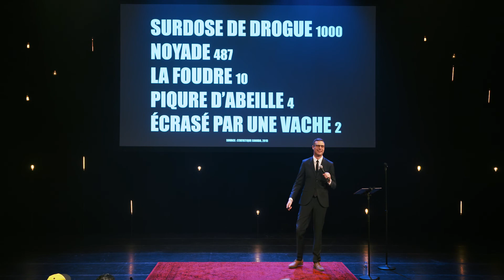Comment on va mourir?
Extrait de mon premier spectacle, Objectivement parlant (2017).

Pour mon deuxième spectacle, Vérités et Conséquences, les billets sont par